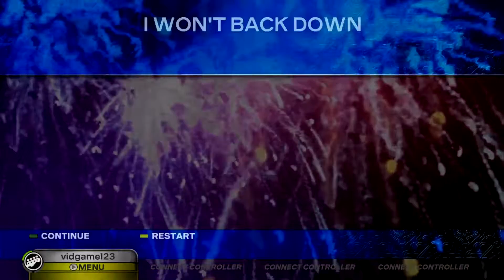Rock Band 3 I Won't Back Down - Tom Petty One Man Band FC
Info:
Game: Rock Band 3 (Xbox 360)
Song: I Won't Back Down - Tom Petty (Source: Song Source)
Game recorded with: Hauppauge HD PVR Rocket (PC Free Mode)